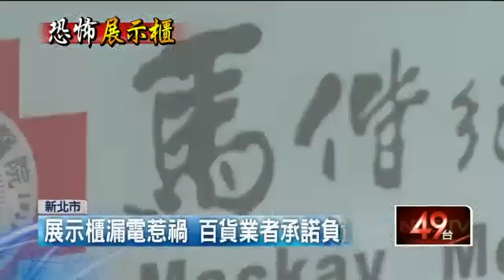百貨展示櫃漏電 6歲女童觸電昏迷 20150531